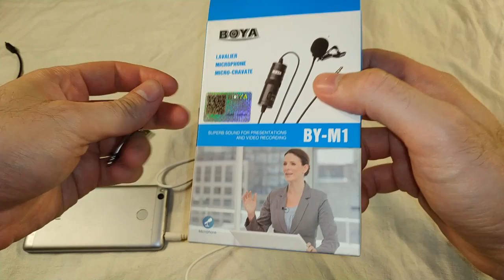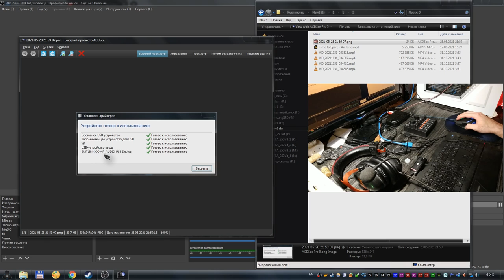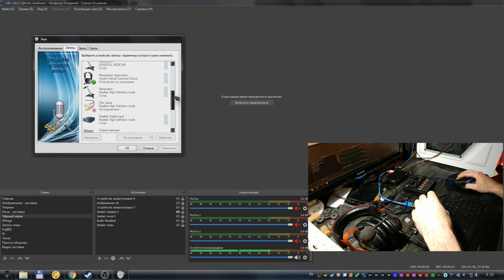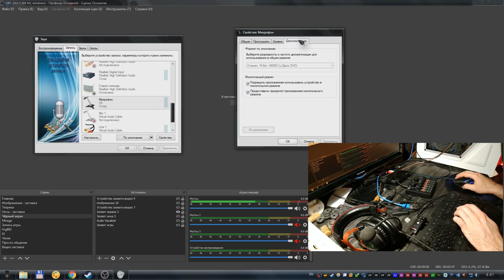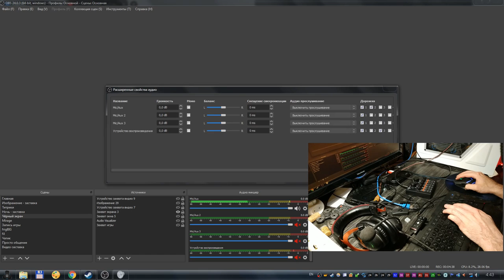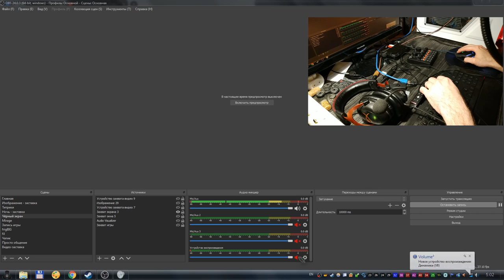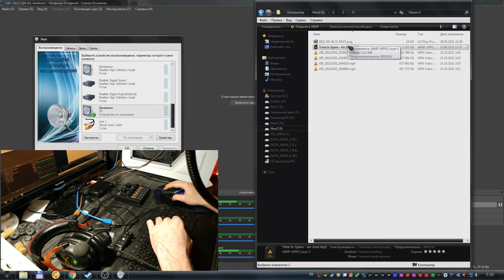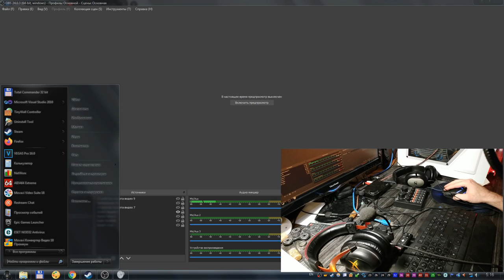Внешняя звуковая карта V8 для микрофона и стриминга - Полный обзор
Ну вот, вообщем-то как и обещал, записал обзор на эту звуковую карту. Максимально полный и подробный обзор. Благодаря обзору кстати и сам полностью в ней разобрался. А то она валялась и я ей не пользовался. Но для видео пришлось взять и разобраться c ней. И я понял что она хорошо подойдёт для записи видео, и теперь я буду записывать видео через неё, потому что дополнительное техническое шумоподавление мне не помешает.
Видео получилось очень длинным, но зато полностью всё расскажет об звуковой карте. Хотя в некоторых моментах я затянул конечно, но  этот обзор тяжело было сделать, потому что много чего надо было показать и объяснить, и я просто не знал с чего лучше начать и как всё лучше представить. И в итоге очень много дублей сделал и просто устал, и когда записывал, уже порой какие-то моменты забывал и потом доснимал, и много раз повторялся.

0:00 - О кнопках, регуляторах, портах
11:55 - О фантомном питании
12:47 - Настройки перед первым поключением к пк
14:17 - общий вид компьютерного стола
14:57 - про индикатор зарядки
15:38 - подключение к пк
16:52 - звук со встроенной звуковой карты Realtek (для сравнения)
21:02 - переход на внешнюю звуковую карту V8
21:33 - Звук с внешней звуковой карты v8
24:47 - Подрегуляторы звуковой карты
29:55 - про фоновую музыку через специальный порт
32:31 - звуки и эффекты встроенные в звуковую карту
38:25 - подключаюсь к динамическому порту микрофона
39:57 - Звуковая карта v8 в качестве устройства воспроизведения
46:31 - о съёмном диске
47:34 - подключение гарнитуры к звуковой карте v8
49:30 - ещё немного о съёмном диске
49:46 - в целом о звуковой карте
51:29 - о звонке через звуковую карту v8
54:59 - Выводы